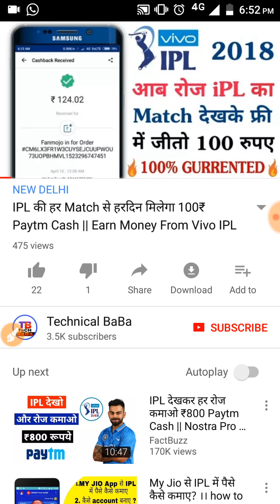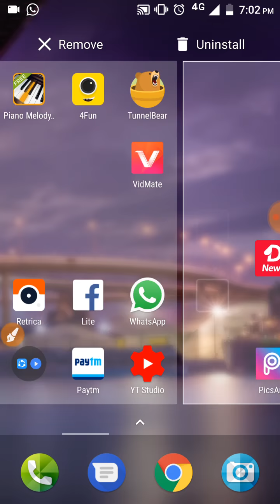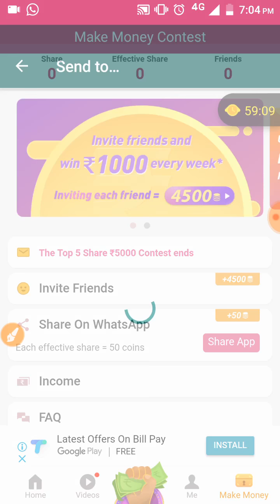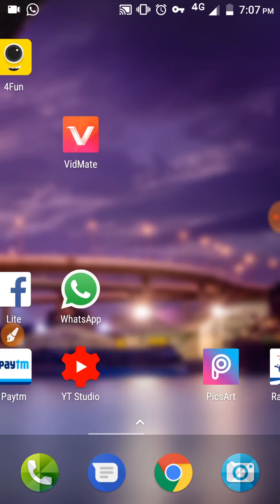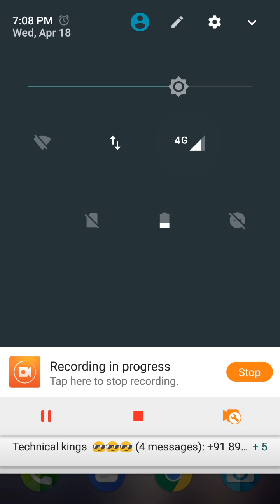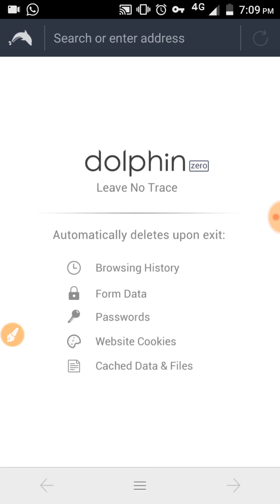New Unlimited Trick NewsDog 2018 || NewsDog Paytm Cash Live Transfer Proof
दोस्तों विडियो को को पूरा जरूर देखें तभी आप ज्यादा से ज्यादा जान पायेगा।

डाउनलोड करते ही 50₹ मिलेगा

IPL देखकर कमाओ रोज 100₹ Paytm Cash

SnapTube​ Reffer Code : RUWX22

अगर आप मेरे WhatsApp Group में जुड़ना चाहते है तो इस लिंक से जुड़ सकते है

और अगर आप मुझसे Instagram पर बात करना चाहते है  तो आप मुझे follow भी कर सकते है

▶वीडियो देखने के लिए ❤ से थैंक्स ❤हमें कुछ नहीं चाहिए बस आप का सपोर्ट और प्यार चाहिए❤❤❤ |

✌Fake और फालतू videos बनाना यह अपना काम नहीं√❌

⭕मैं हमेशा Real videos बनाता हूं और हमेशा बनाता रहूंगा क्योंकि मुझे अपने दोस्तों का प्यार और सपोर्ट हमेशा चाहिए√√❤